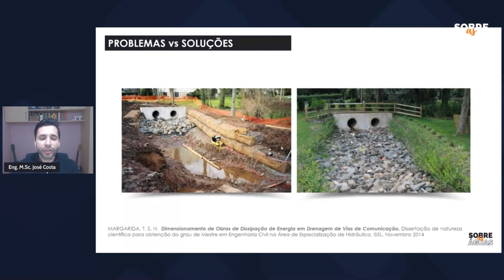Problemas de erosão a jusante de bueiro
Problemas de erosão a jusante de bueiros

É um dos problemas mais comuns encontrados obras de drenagens rodoviárias.

Quando temos um bueiro, para passagem de vias, mudamos a dinâmica do curso d'água local, fazendo com que a vazão passe somente pelas tubulações de base.

Tais tubulações de concreto ou PEAD, possuem rugosidades baixas, o que contribui para um escoamento na saída veloz.

Caso não seja realizada uma proteção a jusante da tubulação, há grandes chances da força da água deslocar as partículas de solo, e iniciar um processo de erosão, o qual pode impactar diretamente a própria estrutura do bueiro.

Dissipadores de energia como tapetes e bacias são aplicados nestas condições para reduzir a velocidade do escoamento de saída, antes que o mesmo entre em contato com o leito natural.